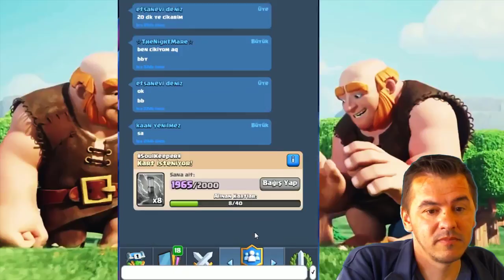TAKIPCIMDEN SANDIK AÇILIMI CLASH ROYALE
Ahmet kardeşimize çok teşekkür ederim!
Sandık açtırmak isteyen başka arkadaşlarda varsa bana Facebook sayfasından ya da instagramdan ulaşabilirler.